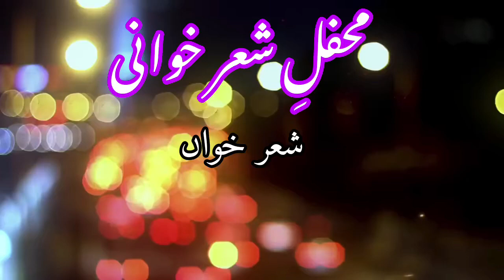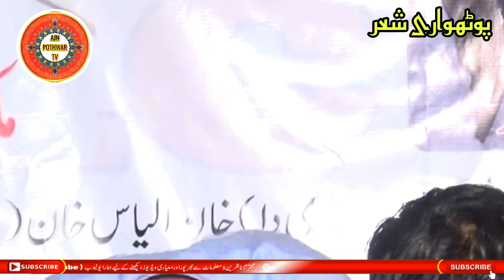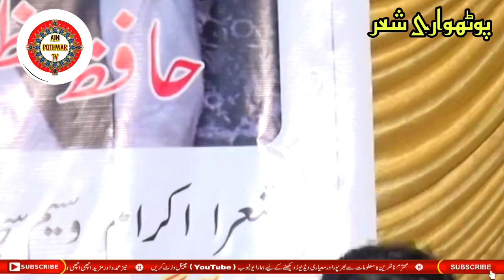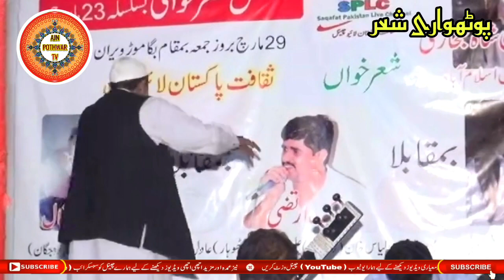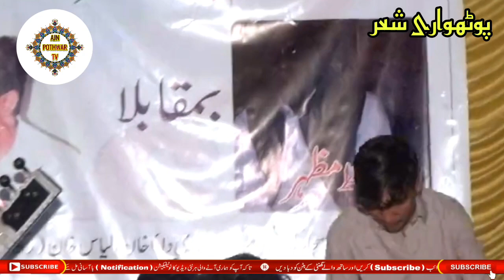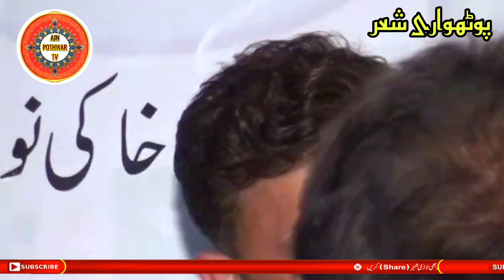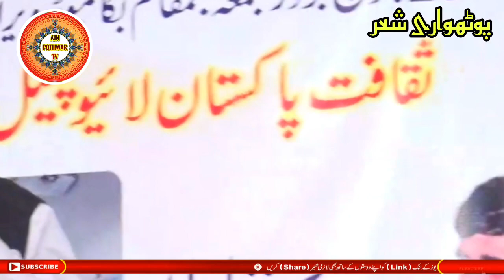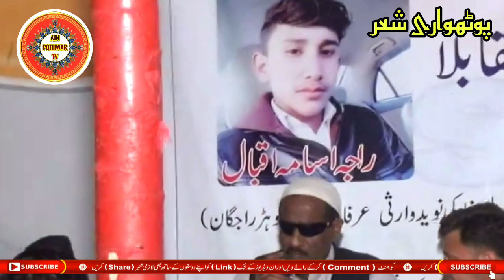New Pothwari Sher 2023 | Hafiz Mazhar Vs Malik Artza | Tehsil Gujar Khan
Pothwari Sher | Hafiz Mazhar  vs Malik Artza
New Pothwari Sher

pothwari sazina,
pothwari sher,
 pothwari saaz,
pothwari saazena,
pothwari sher saaz,
pothwari sitar,
raja nadeem pothwari sher
, pothwari saz,
pothwari saaz uk,
 pothwari naat,
 pothwari saaz mp3,
pothwari sitar saaz,
sazina,
sad pothwari sher,
 pothwari sher best saaz
, pothwari share,
pothwari kalam saaz,
 pothwari sitar saaz 2021,
 pothwari sitar saaz 2020,
 sazz pothwari sher sitar,
new pothwari sher 2023,
pothwari sher all,
pothwari sher 2022,
sher pothwari

Raja Javed Jedi vs Raja hafeez,
 Raja Javed Jedi vs Raja Nadeem Akhtar,
Raja Javed Jedi vs qazi fareed,
Raja Nadeem Akhtar jatli vs Raja hafeez babar, Raja Nadeem Akhtar jatli vs Raja qamar,
Raja Qamar vs Raja Javed Jedi,
Raja Qamar vs Raja hafeez babar,
 Raja Hafeez Baber vs Raja Javeed Jedi,
 Pothwari sher,
 Kotliboys kashmir,
 Raja Nadeem vs Hafiz Mazhar,
Raja Hafeez pothwari sher,
Hafiz Mazhar vs Malik Munir

All Types Video Of Life with mirzaadeelbaig Gujjar Khan Rawalpandi Pakistan

Entertainment

Vlogs
Music Pothwari Vlogs Punjabi Vlogs

Gujjar Khan Rawalpandi Pakistan Pothwar Punjab
Apnajandnajjar

My Instagram .. Mirza Adeel Baig

میرے چینل کا نام اپنا جنڈ نجار میرے گاؤں کے نام سے ہے
اور میں اپنے علاقے کی اور پھٹوہار کے علاقے کی ویڈیو بناتا ہوں اور میں اپنے پھٹوہار کی ثقافت کی ویڈیو بناتا ہوں اور اس کے علاوہ شعر و شاعری کی بھی ویڈیو بناتا ہوں اور کچھ ویڈیو میں یو اے ای عرب امارات سے بھی بناتا ہوں
اور جو میں لائیو کرتا ہوں مجھے لوگوں کے ساتھ باتیں کرکے بڑا مزہ آتا ہے اور میں پسند کرتا ہوں لوگوں کے ساتھ باتیں کرنا۔
 اور آپ کی محبت اور چاہت کا بہت شکریہ جو آپ ہماری ویڈیو کو پسند کرتے ہیں